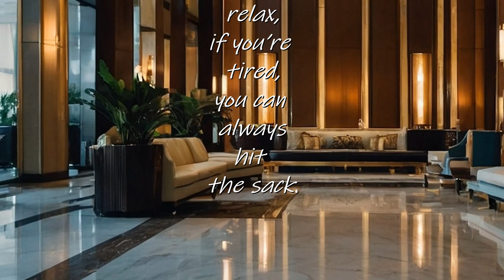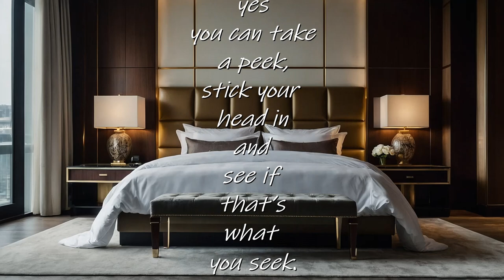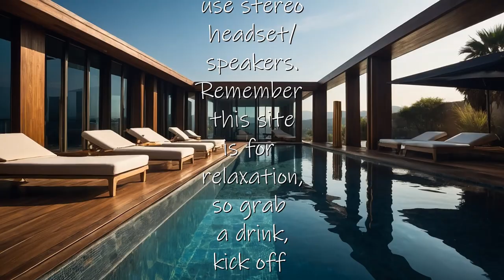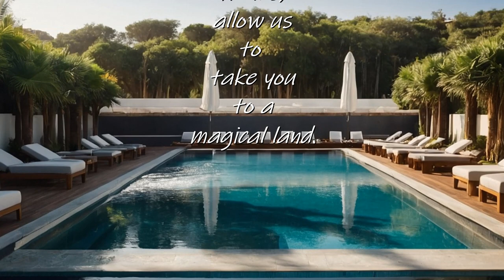Our Pleasure Palace (inspired by JSUGAR's Pleasure Palace on Tango.live)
Our Pleasure Palace (inspired by JSUGAR's Pleasure Palace on Tango.live) it's about a luxury hotel. Life can sometime be taxing, and a moment for yourself can be so precious. To be able to pamper yourself, for only a moment can sometime be just enough to escape the daily grind. Hotels can be a peaceful outlet, if only you find the time.